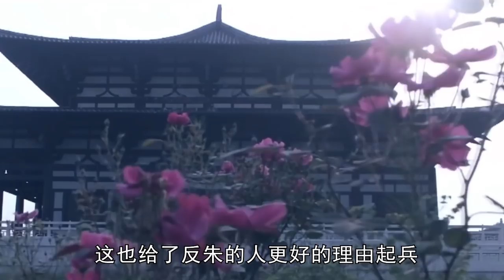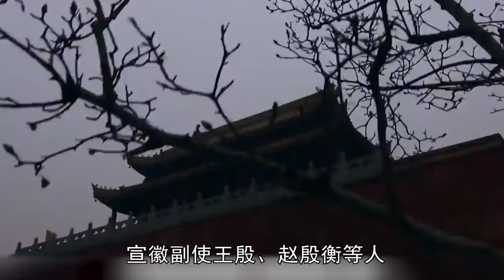【梁太祖朱溫】唐王朝的毀滅者，加強版的曹操，最愛他人妻，自己兒媳都不放過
00:00 序言
00:29 參加黃巢起義
02:00 投降李唐
03:38 廢唐建梁
06:28 淫亂天下

梁太祖朱溫（852年12月5日～912年7月18日），開平元年（907年）到乾化二年（912年）在位。 宋州碭山（今安徽省碭山縣）人，後樑開國皇帝，唐僖宗賜名“朱全忠”，即位後改名朱晃。
乾符二年（875年），參加王仙芝、黃巢領導的農民起義軍，先後攻陷洛陽、長安等地，大大動搖了唐王朝的統治地位。 中和二年（882年），歸附唐軍王重榮、楊複光部，與李克用等聯合鎮壓黃巢軍。 因鎮壓黃巢軍有功，被唐僖宗賜名“全忠”，任河南中行營招討副使。 次年拜汴州刺史出宣武軍節度使，繼而又進封梁王。 他以河南為中心，極力擴大勢力，逐漸成了唐末最大的割據勢力。 唐昭宗天複元年（901年），朱溫率軍進入關中，控制了唐王朝的中央政權。 天佑元年（904年），用武力把唐昭宗逼遷洛陽，不久將昭宗殺死。 立昭宗兒子李柷為帝，即唐哀帝（又稱昭宣帝）。 天佑四年（907年），朱溫通過禪讓的形式奪取了唐哀帝的帝位，代唐稱帝，建國號梁，改年號為開平，史稱“後樑”。
乾化二年（912年），朱溫因繼立問題，被親子朱友珪弑殺。 朱溫在位六年，享年六十一歲，上諡號神武元聖孝皇帝，廟號太祖。 同年十一月下葬宣陵。

Liang Taizu Zhu Wen (December 5, 852 ~ July 18, 912) reigned from the first year of Kaiping (907) to the second year of Qianhua (912). Born in Dangshan, Songzhou (now Dangshan County, Anhui Province), he was the founding emperor of the Later Liang Dynasty. He was named "Zhu Quanzhong" by Emperor Xi Zong of the Tang Dynasty. After he ascended the throne, he was renamed Zhu Huang.
In the second year of Qianfu (875), he joined the peasant uprising led by Wang Xianzhi and Huang Chao, successively conquered Luoyang and Chang'an, which greatly shook the ruling position of the Tang Dynasty. In the second year of Zhonghe (882), it was attached to the Department of Wang chongrong and Yang Fuguang of the Tang army, and jointly suppressed the Yellow nest army with Li Keyong. Due to the meritorious suppression of the Huangchao army, he was given the name of "Quanzhong" by the Tang emperor and served as the Deputy envoy of Henan Zhongxing camp. The following year, he paid tribute to the governor of bianzhou, issued the festival envoy of Xuanwu army, and then became the king of Liang. He took Henan as the center, tried his best to expand his power, and gradually became the largest separatist power in the late Tang Dynasty. In the first year of Tianfu of emperor Zhaozong of Tang Dynasty (901), Zhu Wen led his army into Guanzhong and controlled the central power of the Tang Dynasty. In the first year of Tianyou (904), Tang Zhaozong was forced to move to Luoyang by force and soon killed. Li Zhen, the son of emperor Zhaozong, was Emperor AI of the Tang Dynasty (also known as emperor Zhaoxuan). In the fourth year of Tianyou (907), Zhu Wen seized the throne of emperor AI of the Tang Dynasty in the form of surrender. He was called the emperor of the Tang Dynasty, the founding of the people's Republic of China was named Liang, and the year was changed to Kaiping, which was called "Houliang" in history.
In the second year of Qianhua (912), Zhu Wen was killed by his parent and son Zhu Youyu because of the problem of succession. Zhu Wen reigned for six years at the age of 61. His posthumous title was Shenwu, Emperor shengxiao of the Yuan Dynasty, and his temple name was Taizu. In November of the same year, Xuanling was buried.